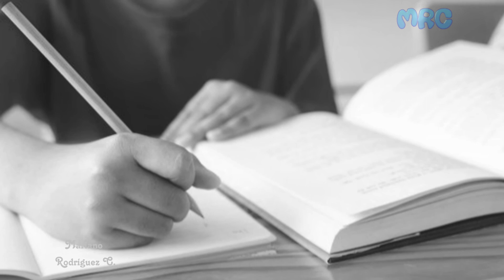EL nuevo maestro (reflexión)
Con una felicitación a los maestros por vocación y un reclamo a los que no lo son...